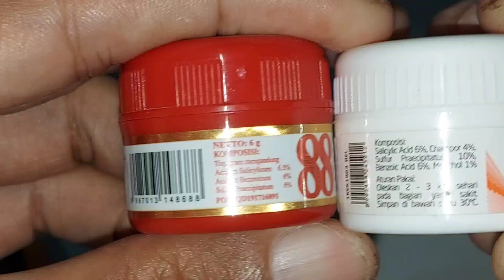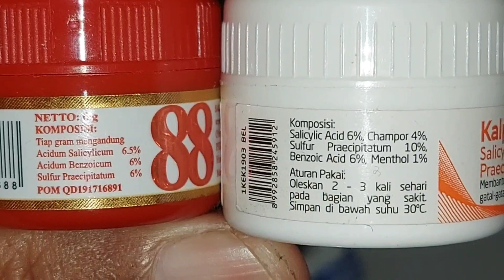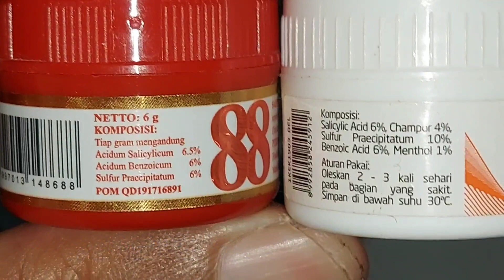Perbandingan Salep Kulit 88 dan Kalpanax Salep | antijamur | Panu kadas kurap kutu air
Link Pembelian Kalpanax Salep